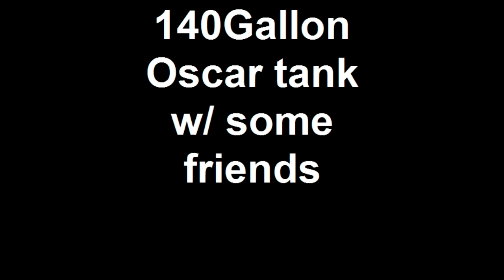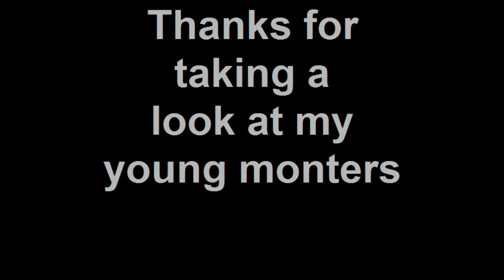Oscar Tank Update 10/14/10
Video of my 140 Gallon Oscar tank. This video was taken minutes after a feeding of cichlid pellets and sticks... so their are still some floating leftover stuff.